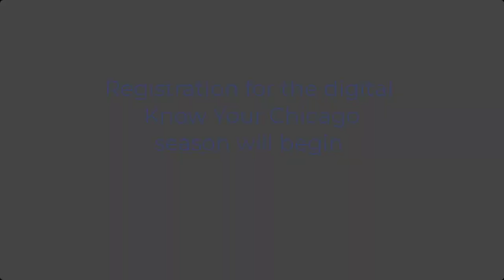KYC 2021 Season Announcement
KYC Chair Kitty Freidheim welcomes Know Your Chicago subscribers to our digital 2021 season.